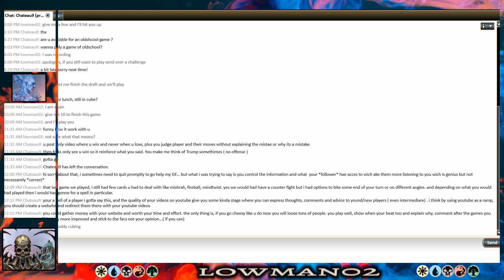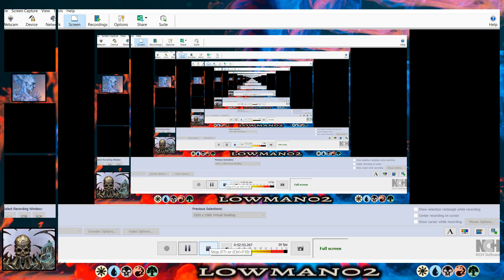Vintage Cube 20; 2018 (Winter)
RDW's with a Blot, yeah baby!